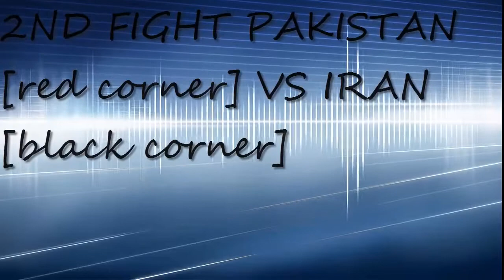shahzaib rindh Fight highlights pakistan wushu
D.C.O. LAHORE 3 NATION INTERNATIONAL WUSHU CHAMPIIONSHHIPS 2016
COUNTRY'S:PAKISTAN, LAHORE, IRAN, AFGHANISTAN